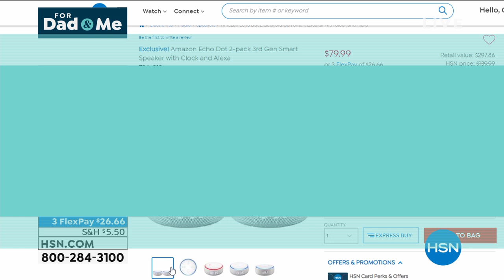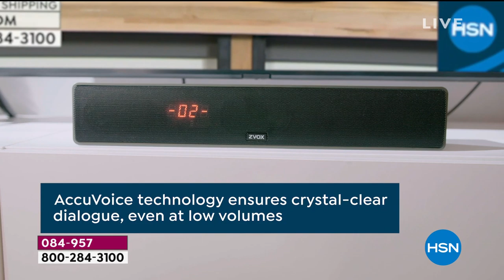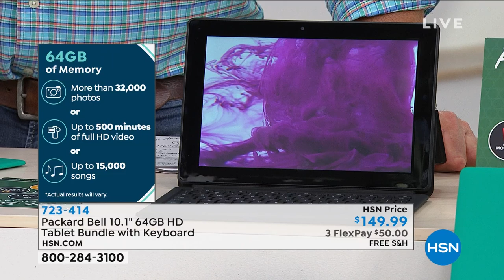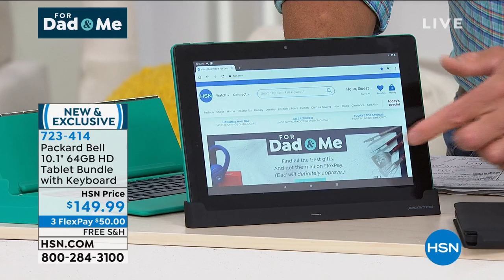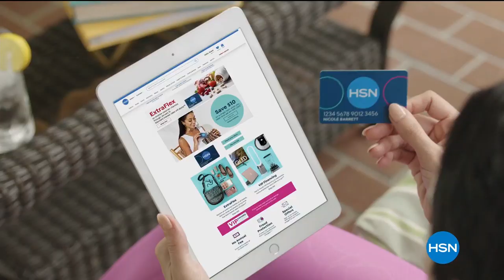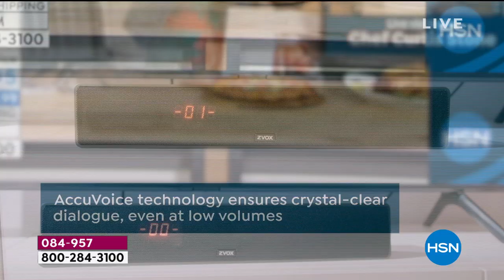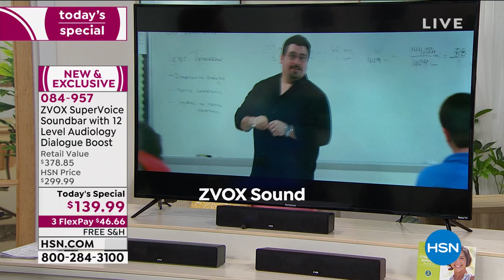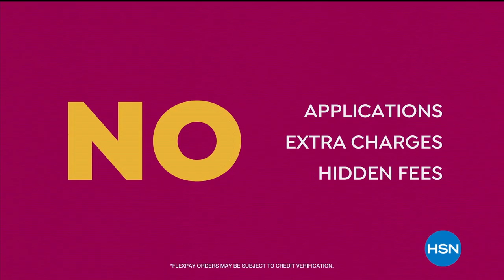HSN | Electronics for Dad & Me 06.01.2020 - 12 PM